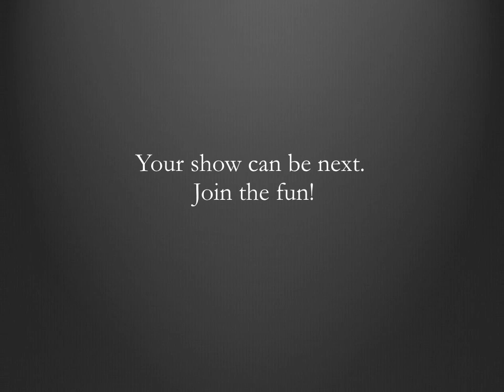1 cabrillo college TA designs2020